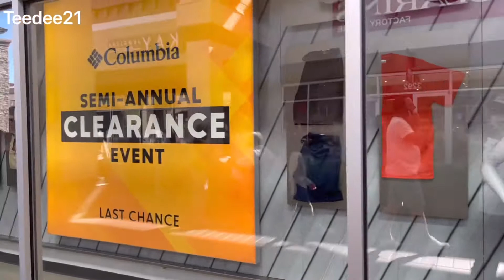San_Francisco_Premium_Outlets-Livermore///❤️❤️❤️❤️❤️❤️❤️❤️